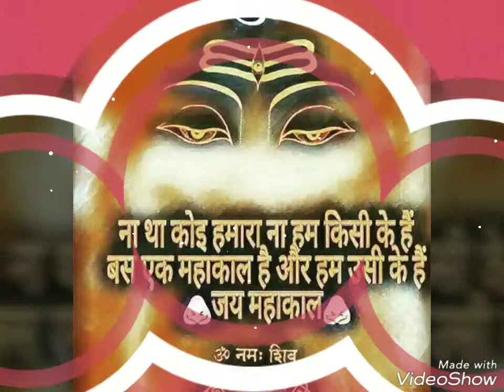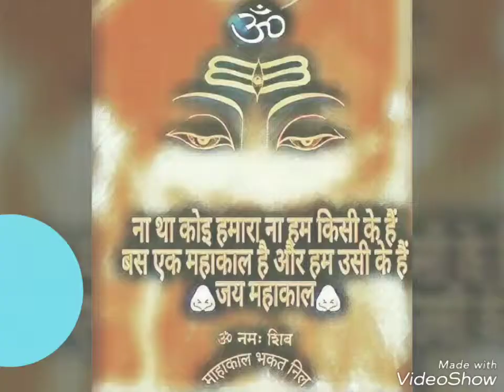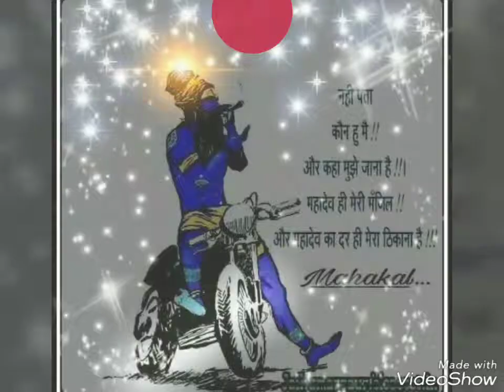Full video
Created by VideoShowprakash